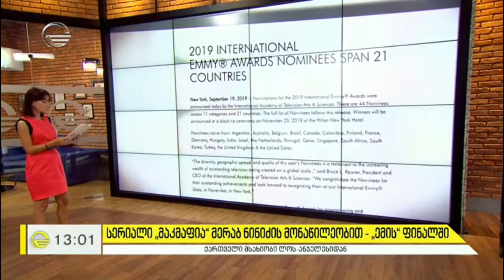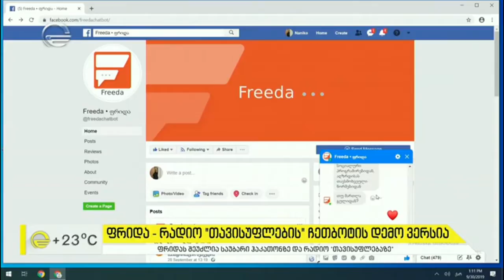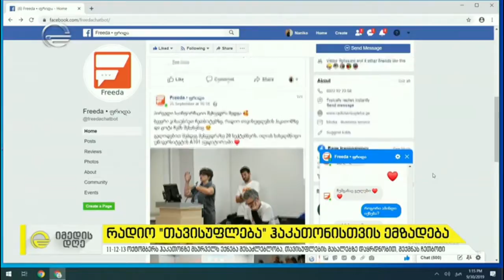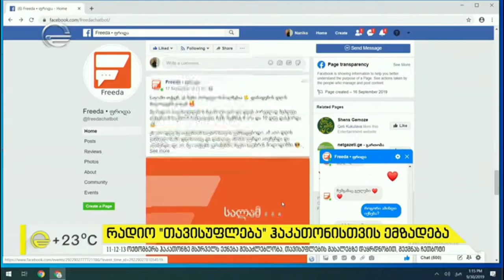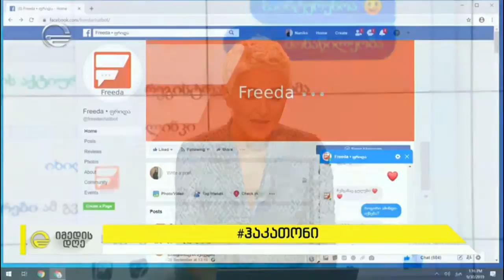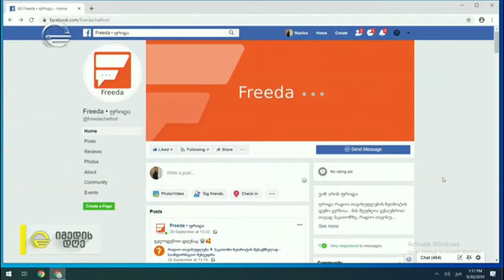იმედის დღე - 30 სექტემბერი, 2019 წელი